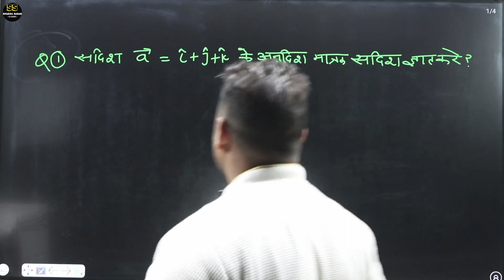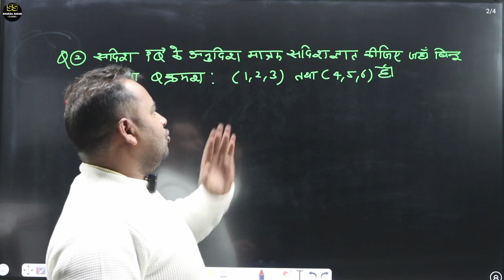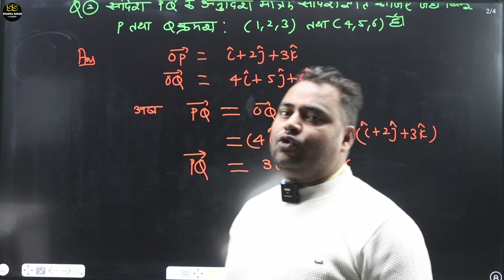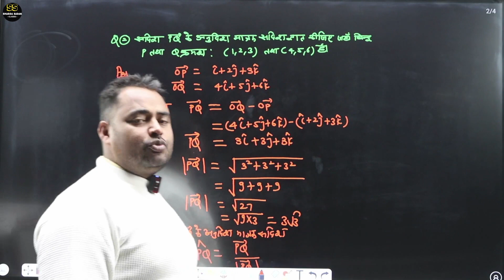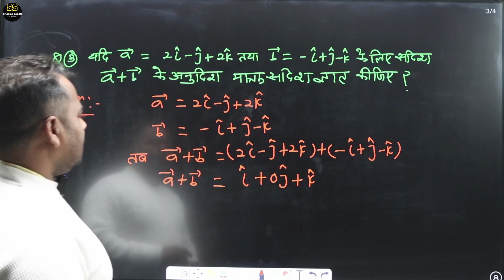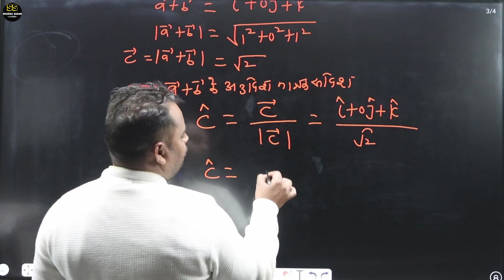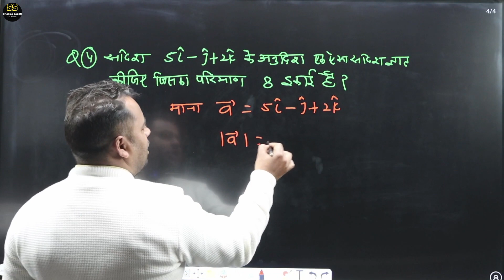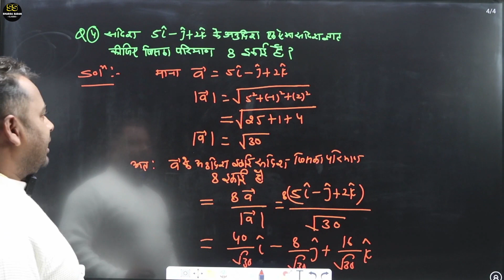VECTOR ALGEBRA (सदिश बीजगणित) Part 4